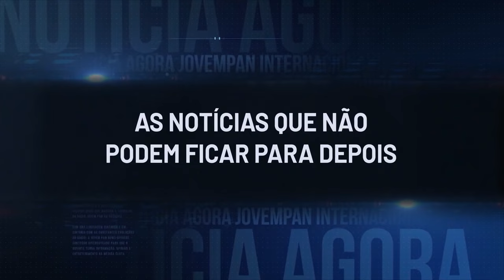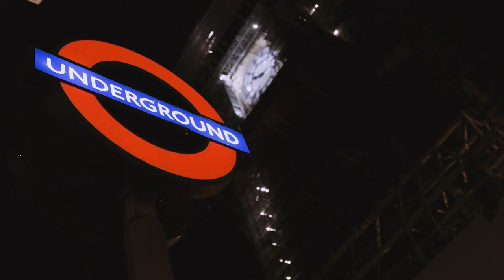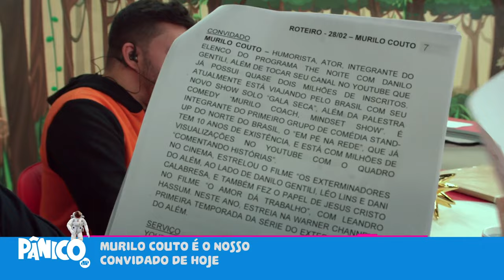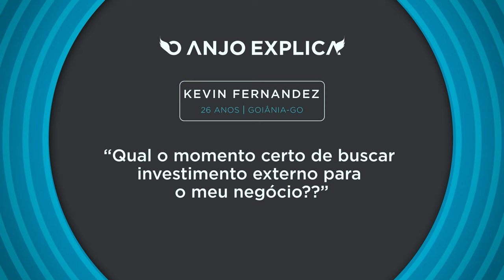Murilo Couto | PÂNICO - 28/02/2020 - AO VIVO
O Pânico recebeu nesta sexta-feira (28) o comediante Murilo Couto. Parte do elenco do programa “The Noite”, do SBT, o humorista apresenta show de stand up em São Paulo, o “Gala Seca”.

Mas, além da comédia, Murilo está se aventurando em um outro campo: a música. Ele mostrou no Pânico um dos raps que compôs, o Rap da DST.